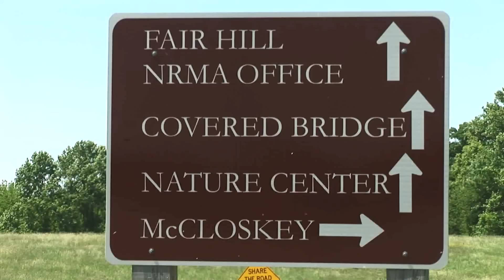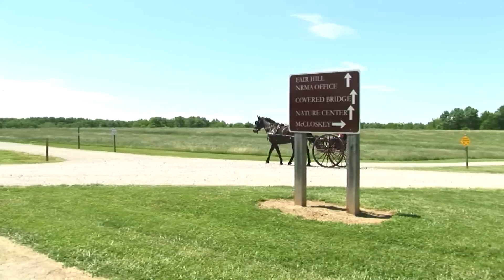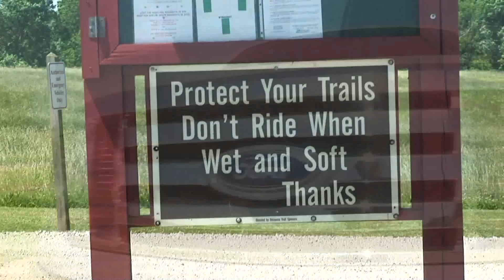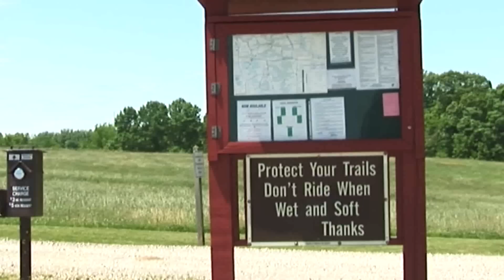Kiya at Fair Hill 1.divx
Mike and Kathy Gronka are training Kiya to pull a carriage.  This is footage from her first time at Fair Hill Natural Resources Management Area on Appleton Road off of Route 273 outside of Newark, Delaware.  Kiya is showing marked improvement in endurance and strength with each outing.  This is Kiya's first time in this new area.  The park at Fair Hill is massive and covered with extensive beautiful long trails and rolling fields, bubbling streams, and a plethora of wildlife.  It's a little paradise where out of state quests can use the park for the exceedingly modest fee of $5 while Maryland residents pay $3.  There is a happy mix of riders, carriages, bikes, joggers, bird watchers, and even cars allowed on one main thorofare that connects the main park areas of which there are several and they are huge

Kiya's learning is going by leaps and bounds.  Her demeanor around distractions and understanding of the task increase noticeably with each session.  Next to the big parking lot (well set up for trailers of all sizes) there was an area of short grass that transitioned into much taller grass.  That was a bit of a distraction at first, but Kiya adapted pretty quickly.  The first time in a new area was also a distraction as well which is significant with Kiya in the initial stages of learning to pull a carriage.   For these reasons Kathy drove alone with a lot of leading by Mike.  There was also a little training with respect to keeping focus while being passed by oncoming riders, bicycles, and pedestrians.  This is a far more complex environment than at Whispering Meadows although the charging yearling thoroughbreds were quite distracting.

It will be interesting to see the second session when that happens over Memorial Day weekend.  All things considered it was a great day for Kiya.